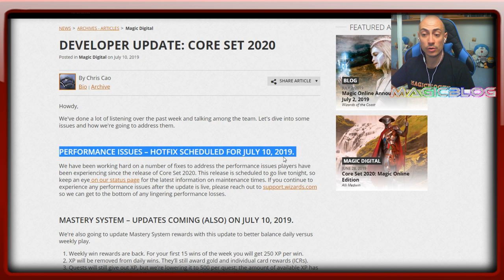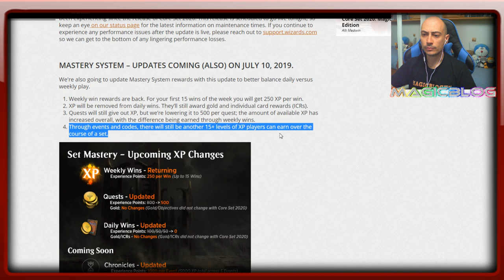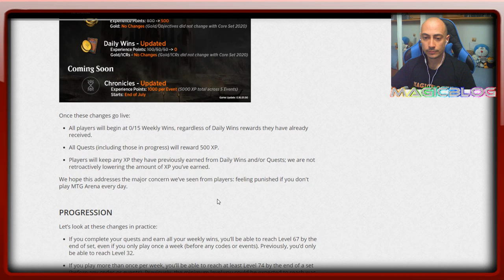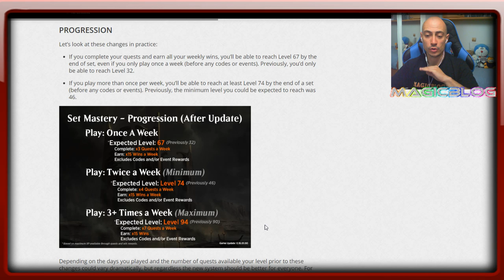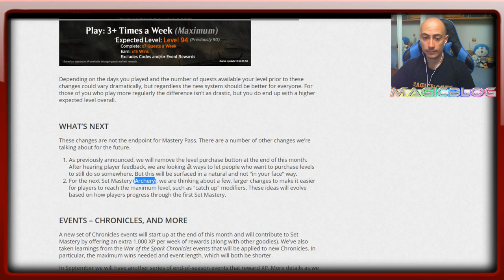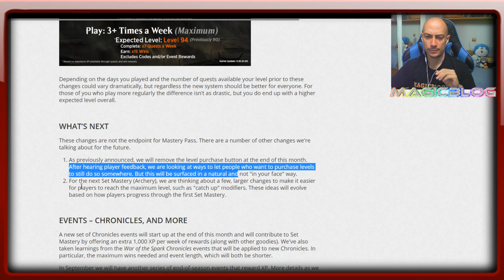Cambios importantes en el Mastery System